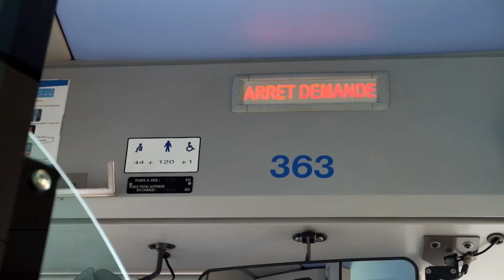Sound of Twisto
Pour la Fête de la Musique, le 21 juin, Twisto vous propose :

- La gratuité des bus et des trams à partir de 19h,
- Et en bonus track, un clip musical réalisé uniquement à partir de sons enregistrés sur notre réseau ;)

Bonne Fête de la Musique à tous !